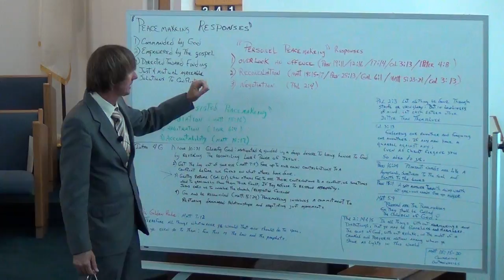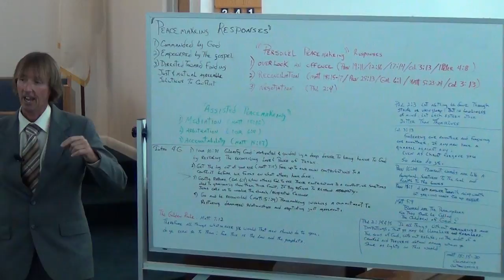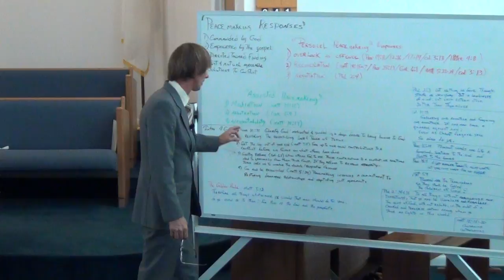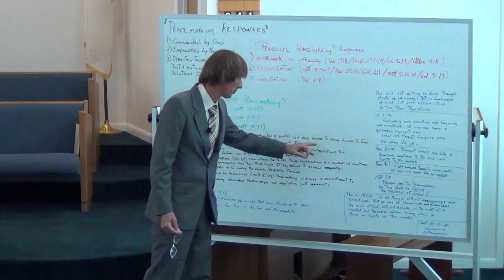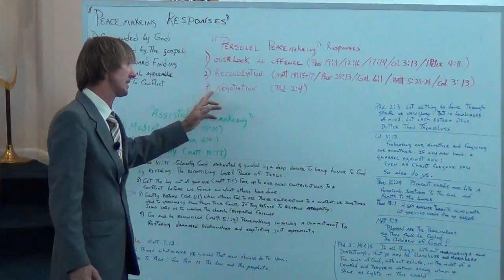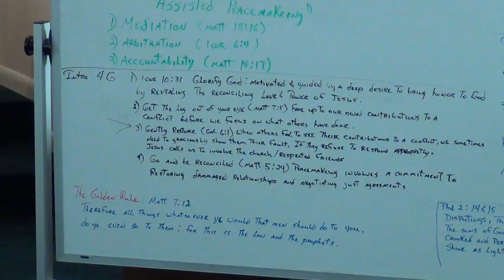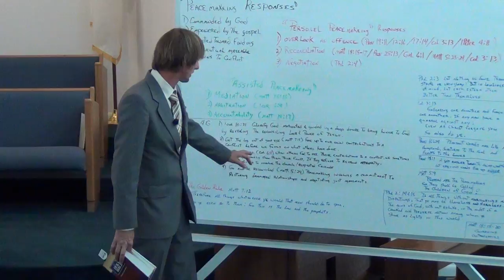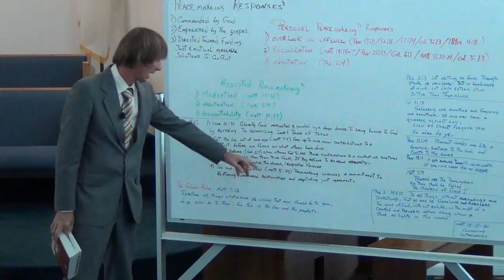NSBSDA - Sermon Pt1 - June 21st, 2014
Title - "To God Be The Glory"
New Smyrna Beach Seventh Day Adventist Church